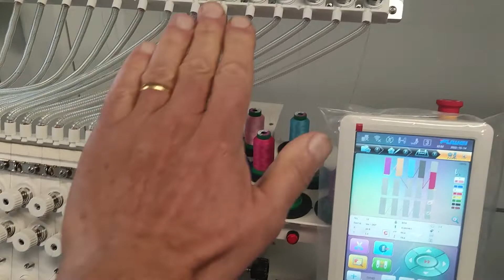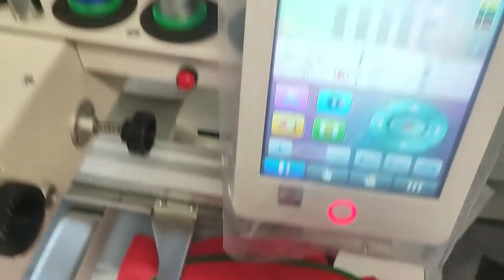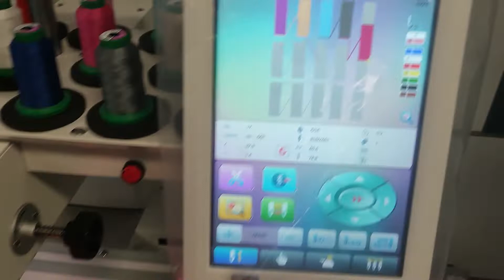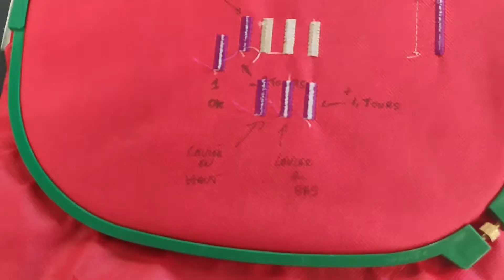Réglage de tension